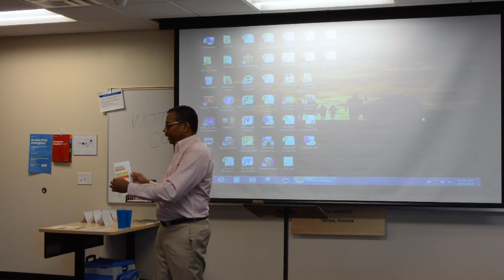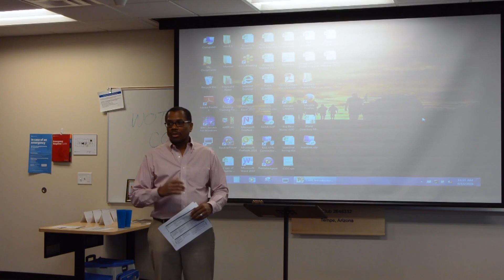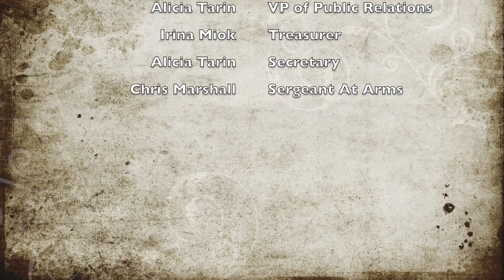Phoenix Rising Toastmasters - 06/15/16 - Toastmaster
Chris Marshalls starts off the meeting and introduces Brian Mosley to give us the results of our Moments of Truth